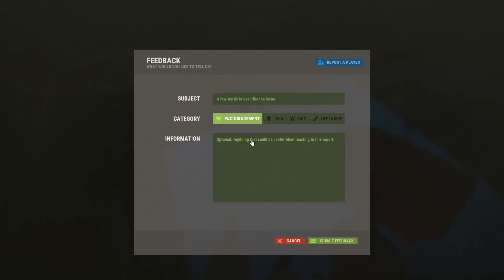Die Block Hütte Rust Lets Play Deutsch #02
Wenn ja bitte Teilen und Abonieren!

Hier könnt ihr Videos sehen die nie auf YouTube veröffentlicht wurden ,Uncut oder noch nicht öffentlich sind  sehen.

Ich auf:
Steam/PSN: Qwisik